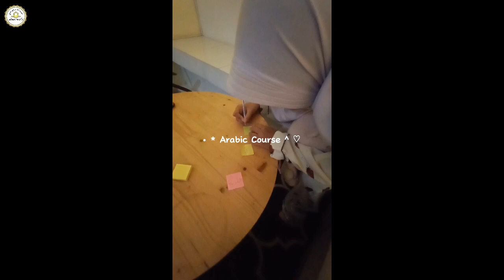Media Pembelajaran bahasa arab ‎@lesngajimalang5041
Info lebih lanjut chat WA: 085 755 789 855